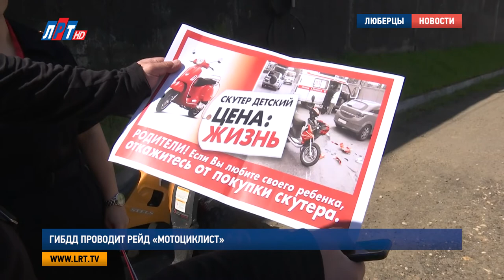ГИБДД проводит рейд «Мотоциклист»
Мотосезон дает свои результаты. С наступлением теплого времени года на территории обслуживания люберецкой ГИБДД произошло 19 дорожно-транспортных происшествий с участием мотоциклистов. Для того, чтобы предотвратить аварии на дорогах, сотрудники отдела сами сели на двухколесный транспорт и выехали на рейд.

Каждое утро сотрудников ГИБДД начинается с развода – инструктажа. Старший инспектор-дежурный доводит до сведения коллег оперативную информацию, также на общем собрании определяется порядок расстановки сил на рабочий день. В весенне-летний период особое внимание уделяется мотоциклистам, на территории обслуживания участились случаи ДТП с их участием, на патрулирование улиц выезжает полицейский мотовзвод.

Сначала инспекторы ДПС работают на самых оживленных участках, останавливают мотоциклистов с целью проверки документов. А на тех, кто нарушает правила дорожного движения, составляют административный протокол.

"Здравствуйте, инспектор ДПС, лейтенант полиции Иванов. Вы остановлены за нарушение правил дорожного движения. Нарушено правило 1.3".

Водитель мототранспорта признался – опаздывал на работу, поэтому нарушил правило и выехал на встречную полосу.

Павел, мотоциклист:
"Поспешил, пренебрег правилам дорожного движения, о чем сильно сожалею, впредь так делать больше не буду".

А другой мотоциклист двигался между рядами по разделительной полосе. Требование сотрудника ГАИ остановиться лихач проигнорировал. Второй инспектор начал его преследование. Уехать далеко нарушителю не удалось.

" -Почему вы не выполняете требование об остановке?
- Не заметил.
-За то, что вы не выполнили требование об остановке, будете привлечены к административной ответственности, материалы будут направлены для рассмотрения начальнику ГАИ, пройдем".

С начала мотосезона практически ежедневно с участием водителей двухколесного транспорта происходят ДТП. В этом году уже 6 человек получили травмы различной степени тяжести, трое из них – подростки.

Татьяна  Литвинова, госинспектор по пропаганде безопасности дорожного движения ОГИБДД МУ МВД России «Люберецкое»:
"К сожалению, родители не всегда понимают ту степень ответственности, если несовершеннолетний сядет на скутер. Несовершеннолетний не может сам купить скутер, естественно, родители его приобретают и дают возможность кататься".

Такую возможность покататься дали и 13-летнему Максиму. Инспекторы ДПС остановили его в деревне Мотяково, во время патрулирования СНТ и дачных участков. По требованию сотрудников мальчик позвонил отцу и, сообщив о своем местонахождении, попросил его прийти. Во время разговора с представителем ГИБДД папа подростка признался, что сделал такой подарок сыну за хорошую учебу в школе, только запретил ему кататься на проезжей части.

"Но, тем не менее, я вас предупреждаю, что за данное правонарушение составим на вас материал по статье 5.35. Это статья предусматривает штраф 500 рублей, комиссией по делам несовершеннолетних".

Для того, чтобы и папа, и сын не забывали об опасности поездок на скутерах, инспекторы госавтоинспекции подарили им плакат, напоминающий об этом. А подобные рейды сотрудники ведомства будут проводить до завершения мотосезона.

Луиза Егиазарян. Дмитрий Шарапов